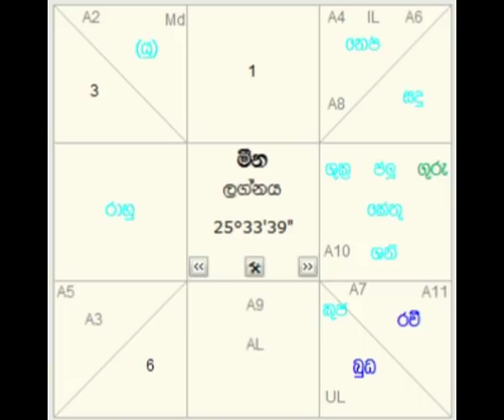දෙසැම්බර් මාසය ඔබට කොහොමද ලග්න පලාපලය හරියටම දැනගන්න isiwarasahana Astrology Service lagana palapala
නොවැම්බර් මාසය ඔබට කොහොමද ලග්න පලාපලය හරියටම දැනගන්න isiwarasahana Astrology Service
With E Tube Lk
Call isiwarasahana Atrology Service 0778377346, 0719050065